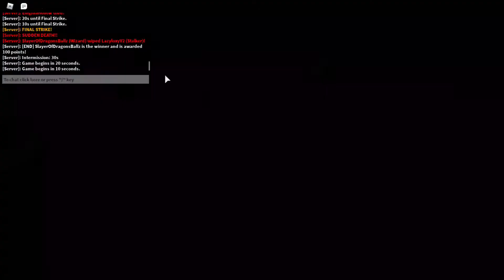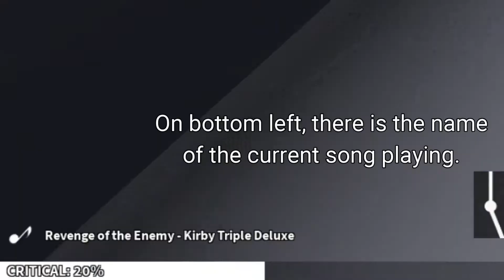[OUTDATED] PSA Homecoming (Demo) in One Video | Roblox Project Submus Accudo [Open Test]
Yea so Open Test for Homecoming update is out, and no one is making a showcase so I make one